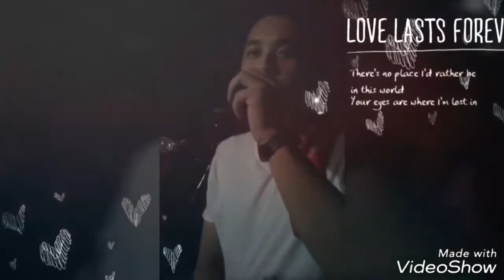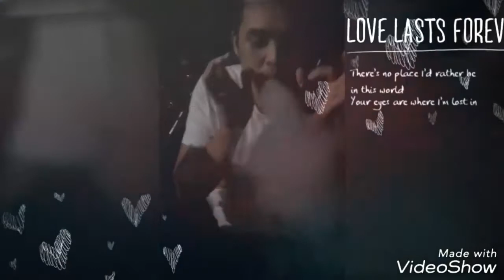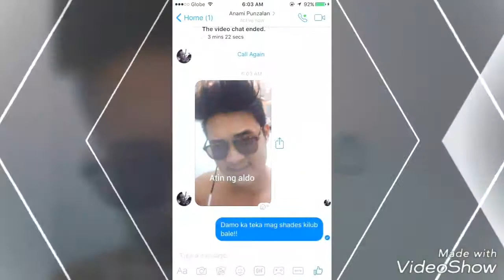Mame and Dade 1st Motmot